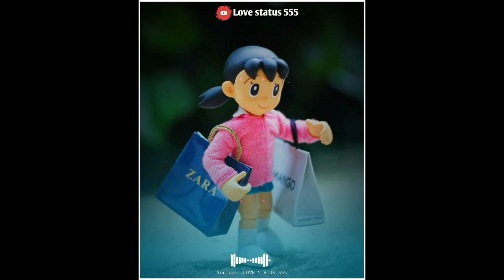😘Milo Na Tum To Hum Ghabraye Dj Remix Status 😍 || New Whatsapp Status || Viral Status || Trending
milo na tum to hum ghabraye dj remix status